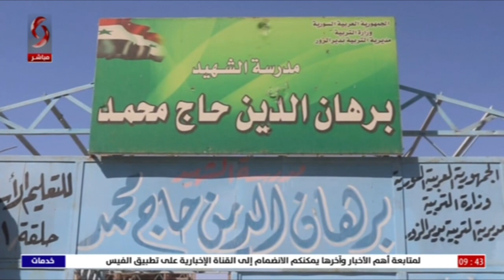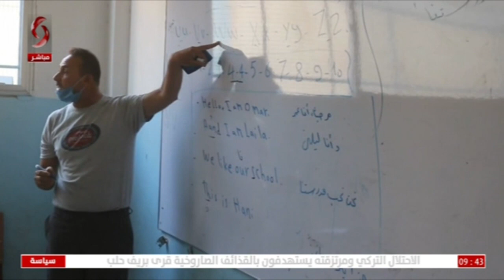دير الزور | دورات تعويض الفاقد التعليمي